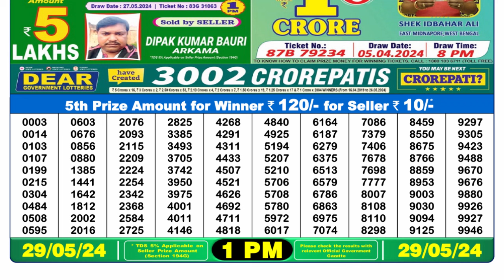🔴Dear Lottery Sambad Live 1pm today 29.05.24 Nagaland State Lottery Result